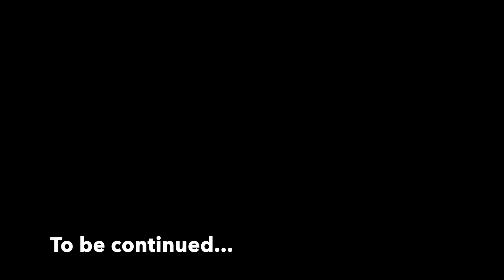Stairwell Tag Time With FreshF #2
We love doing this so much! Even when we get told to leave... but no worries we found a new spot! If you have any tag suggestions or any other cool idea please let us know, thanks yall and we hope to see many of you at the international convention in Louisville just 1 more week away!!